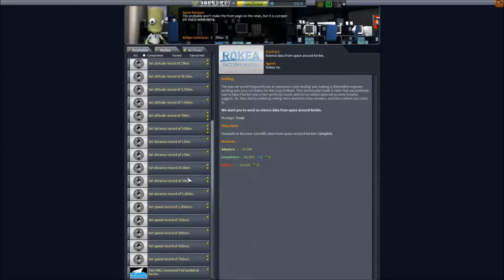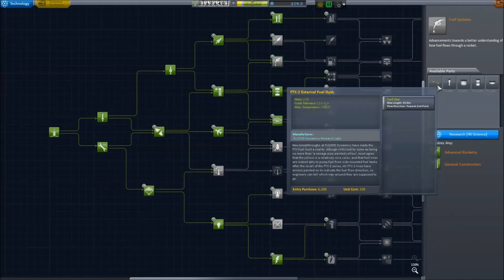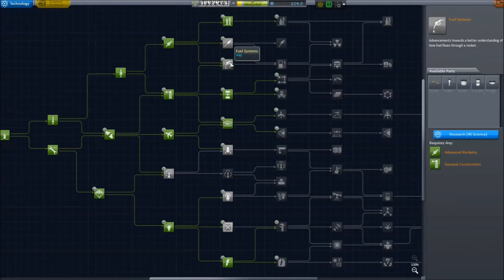KSP : Kerbal Space Agency #5 On pose une sonde sur Mun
- Jeu : Kerbal Space Program
- Plate-forme : PC / MAC OS / LINUX
- Développeurs : Squad
- Editeur : Squad
- Sortie en 2011 en accès anticipé